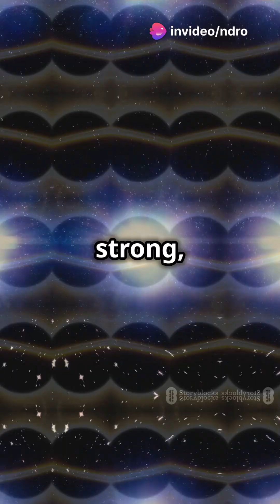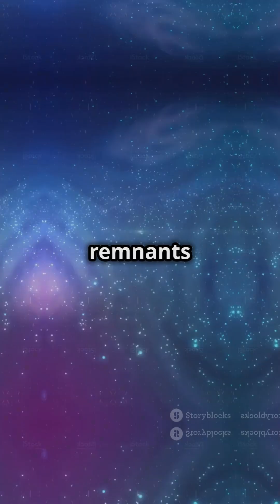🌌 The Great Galactic Graveyard: Where Do Stars Go When They Die? 🌟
Where Do Stars Go When They Die? The Cosmic Graveyard Revealed!

Have you ever wondered what happens to stars after their brilliant lives come to an end? In this video, we explore the fascinating afterlife of stars:
✨ Supernova Explosions – The fiery end that lights up the galaxy.
🌀 Black Holes – The invisible monsters born from massive stars.
🌟 Neutron Stars – Ultra-dense, spinning remnants of stellar giants.
☁️ Nebulas – Stunning clouds of gas and dust that create new stars.

From cosmic fireworks to mysterious black holes, stars never truly vanish—they transform into incredible wonders of the universe! 🌠

🧐 Dive into this stellar journey and discover:
✔️ How stars live and die.
✔️ What happens during a supernova explosion.
✔️ Why black holes and neutron stars are so unique.
✔️ How nebulas give birth to the next generation of stars.

💬 Have a favorite star fact? Drop it in the comments!